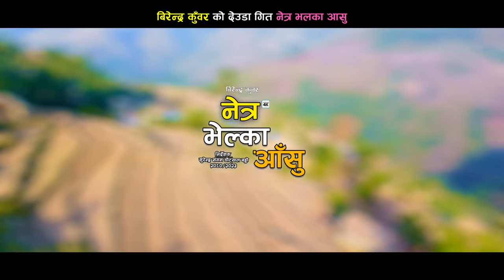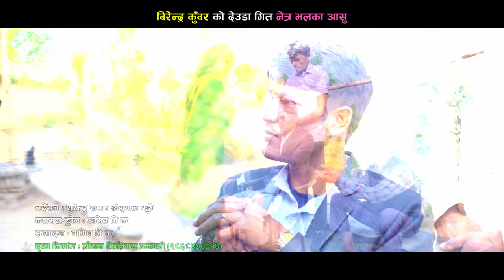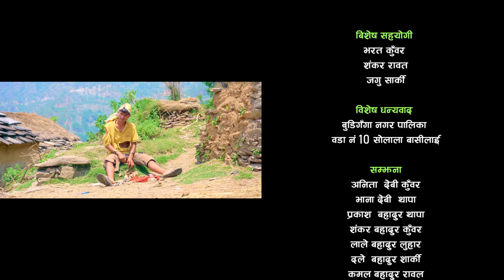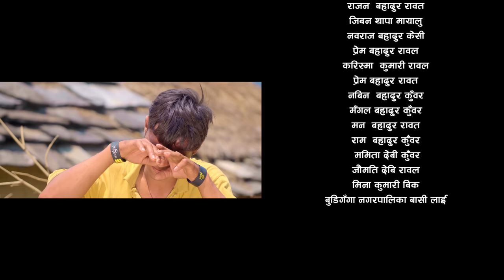New Deuda Song 2080/2023 || Netra Bhelka Aanshu By Tek Bahadur Bogati/Gauri Bhatta Ft. Priyanka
New Deuda Song 2080/2023 || Netra Bhelka Aanshu By Tek Bahadur Bogati/Gauri Bhatta Ft. Priyanka Kunwar/Birendra Kunwar/Roshan Kunwar

🎶 Audio Credits:-

♬ Song:- Netra Bhelka Aanshu

♬ Vocal:- Tek Bahadur Bogati & Gauri Bhatta

♬ Lyrics:- Kumar Mateli

♬ Music Arranger:- Bijay Thapa

♬ Mixing | Mastering:- Bijay Thapa

♬ Recordist:- Sher Saud

♬ Studio:-
Bishesh Digital

♬ Audio | Video:-
Bishesh Films

🎬️ Video Credits:-

🎬 Director:- Surendra Sangam(Dotyal baddo)

🎬 Cast:- Priyanka Kunwar/Birendra Kunwar/Roshan Kumwar

🎥 Cinematographer/Drone:- Amit BK

🎬 Edit:- Amit BK

🎬 Color:- Amit BK

🎬 Post Production:- Shreeram Films